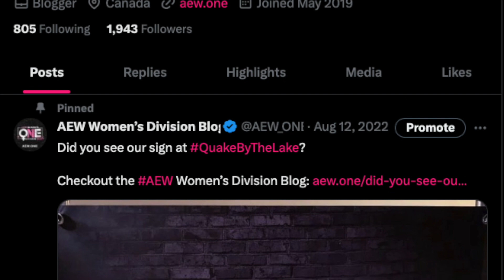TBS Title Scenarios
Over the next couple months, there's a lot of places the TBS Title program could head. I look at 4 possible swerves that could happen.